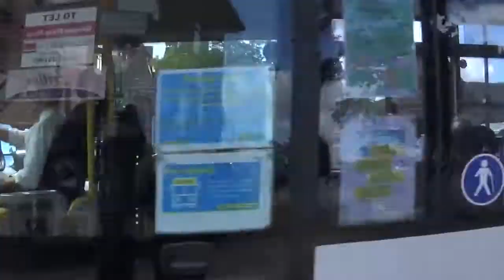Saddleworth Rambler Oldham England